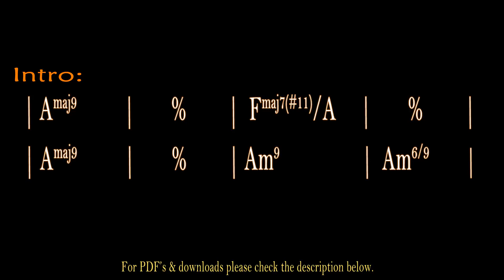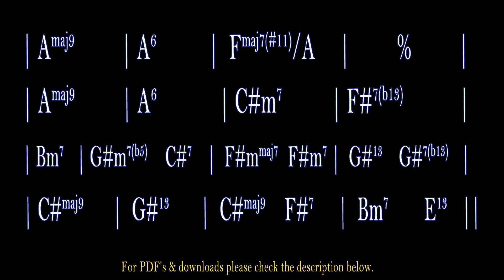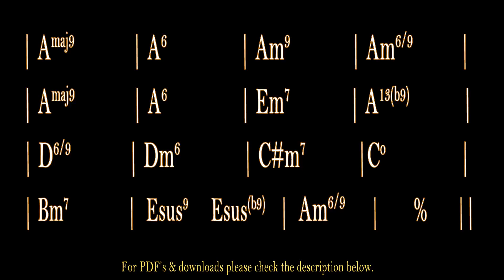Triste Backing Track | Guitar Chords | Bossa Nova Play-Along